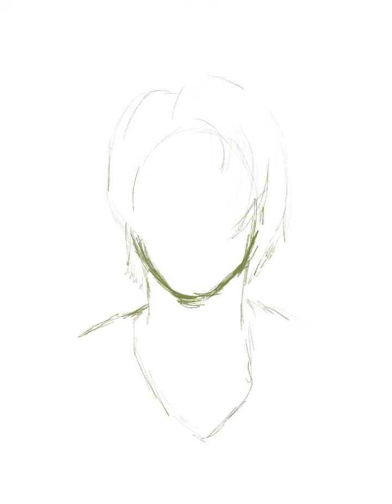Drawing Nijiro Murakami on Procreate! 村上虹郎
My new celeb crush! 😚